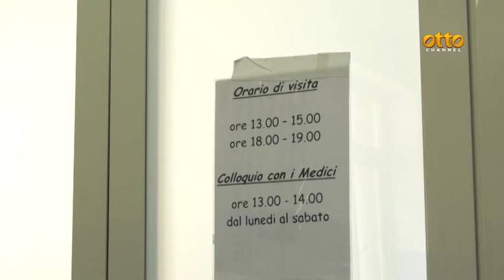Cardarelli, caro energia bolletta da 11 milioni